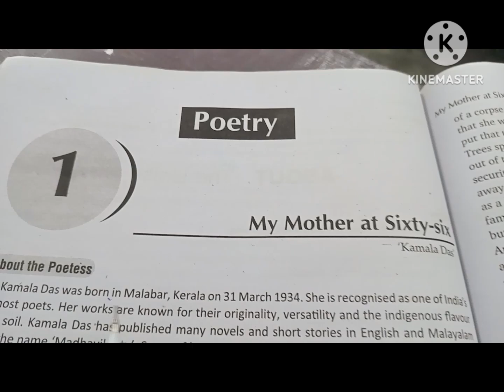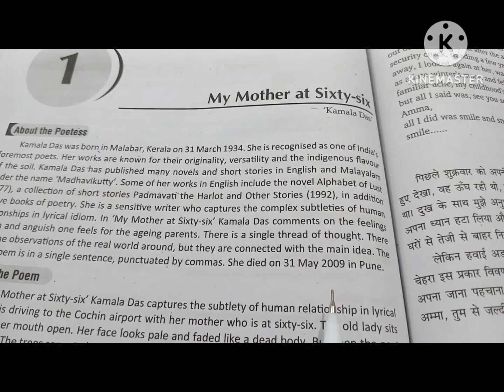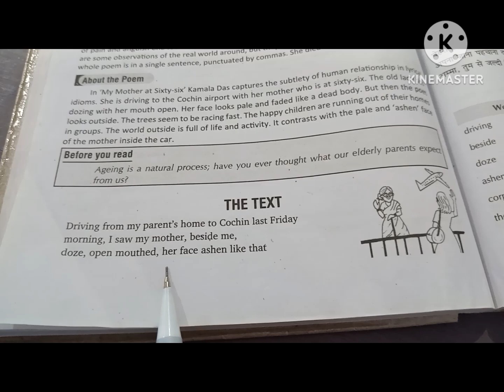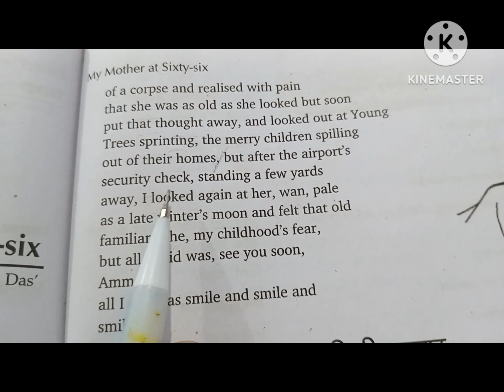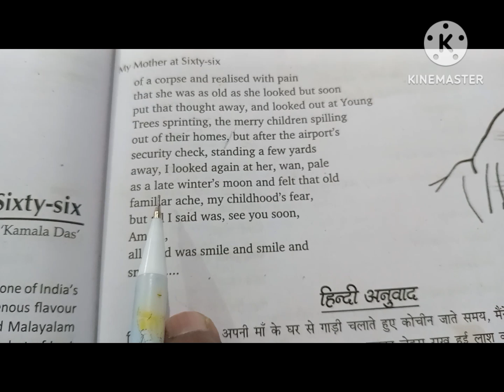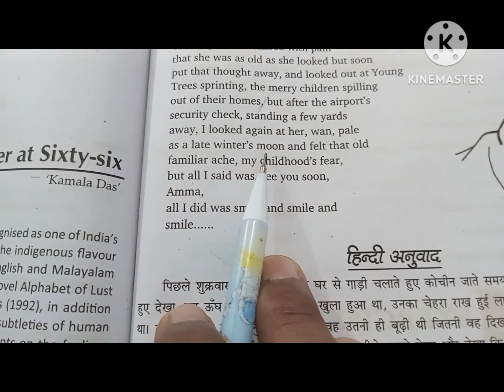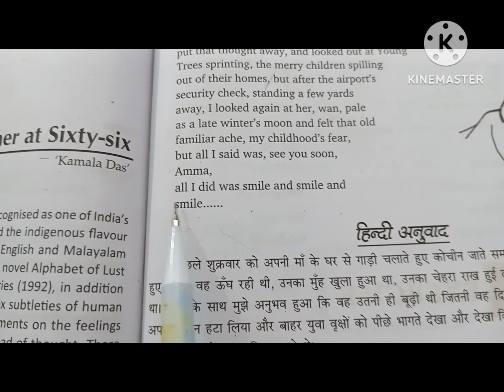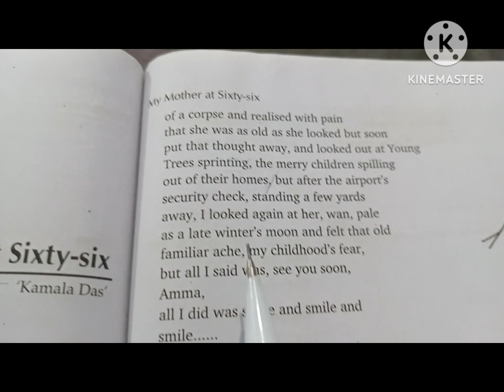My Mother At Sixty -Six, Kamala Das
Intermediate English  Literature
Poetry explanation.